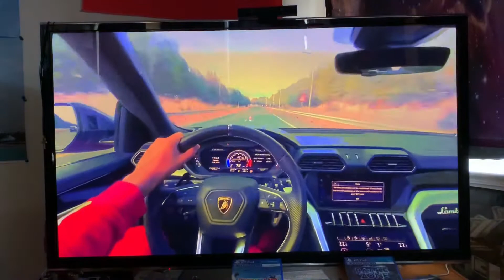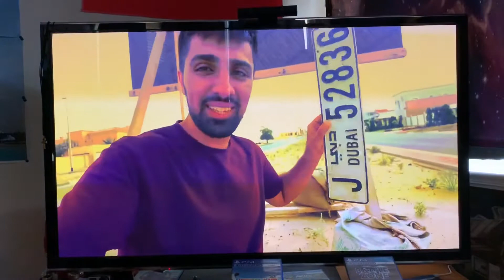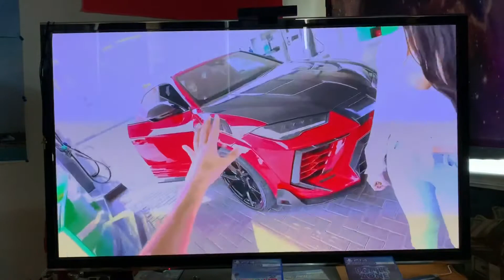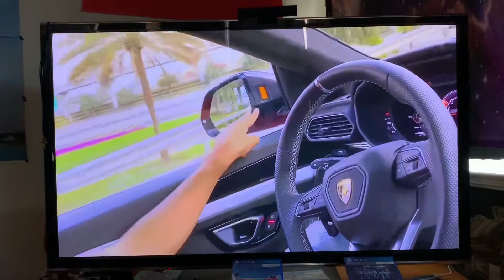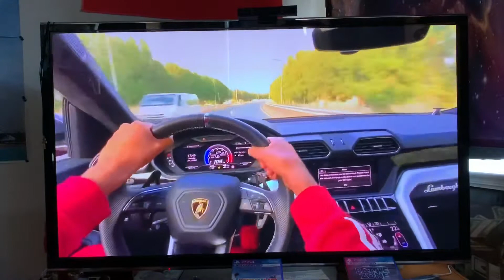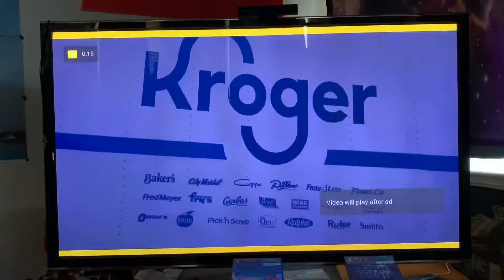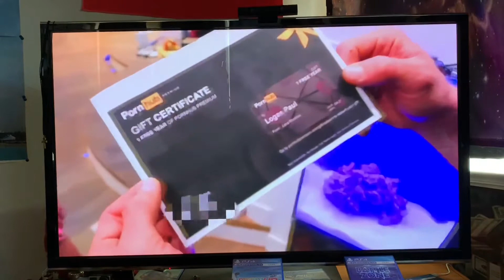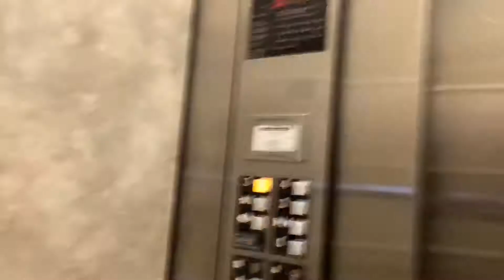Diary of a GOD VLOG 657 birthday party 🥳